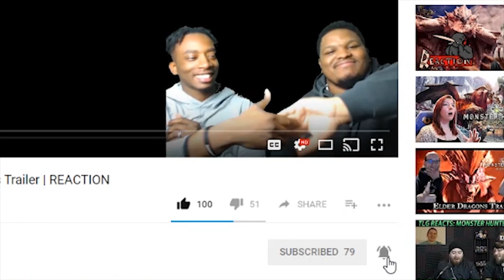Boruto: Naruto Next Generations - Episode 63 | Reaction